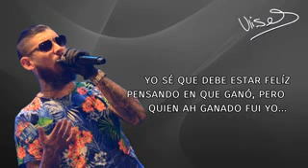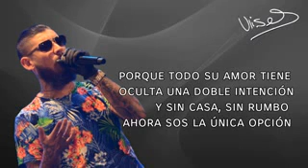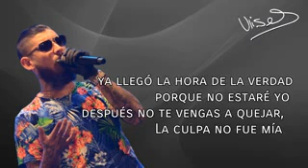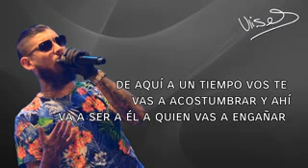Ulises bueno_infiel_letra